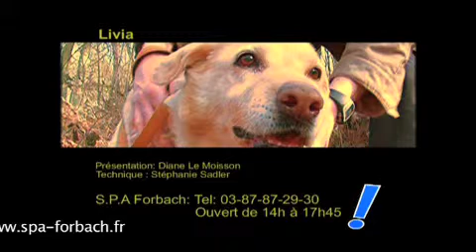Livia - Chienne de vie - Tv8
Livia vous attend au refuge SPA de Forbach !